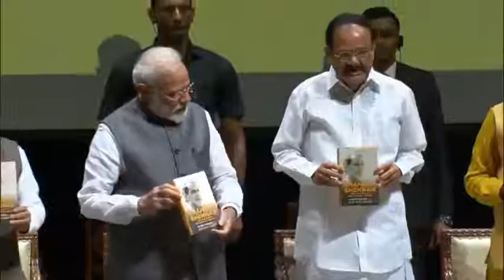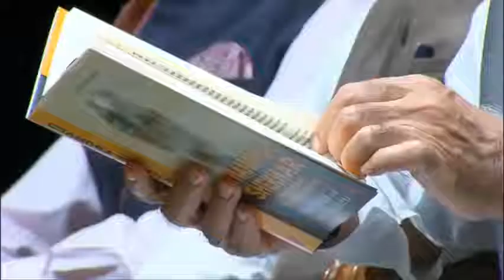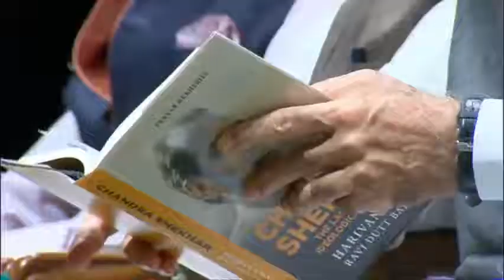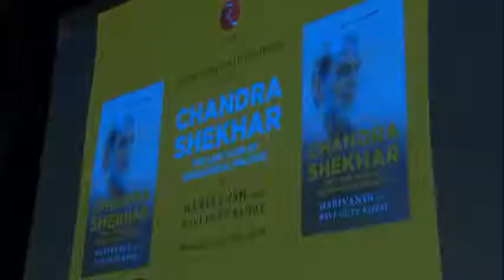PM Modi Releases The Book "Chandrashekhar The Last Icon of Ideological Politics" | 6N Channel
pm modi,
modi,
pm narendra modi,
Chandrashekhar The Last Icon of Ideological Politics,
pm modi releases the book of chandrashekhar the last icon of ideological politics,
chandra shekhar,
the last icon of ideological politics,
6n channel,
pm modi live,
bjp live,
parliament live,
narendra modi,
narendra modi live,
6n,
modi latest news,
nirmala sitharaman,
nirmala sitharaman speech,
parliament live session,
amit shah live,
rahul gandhi